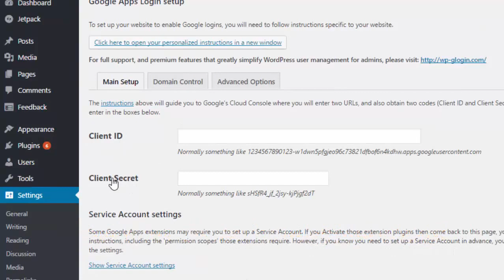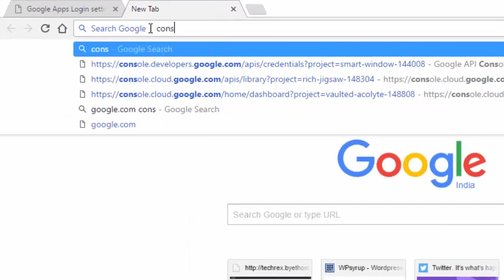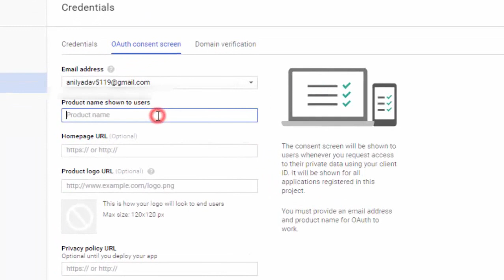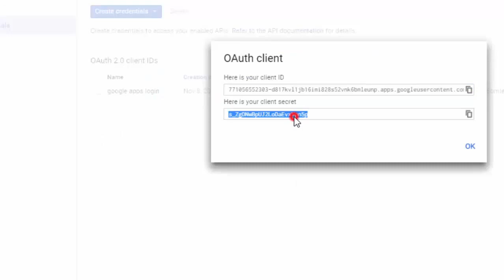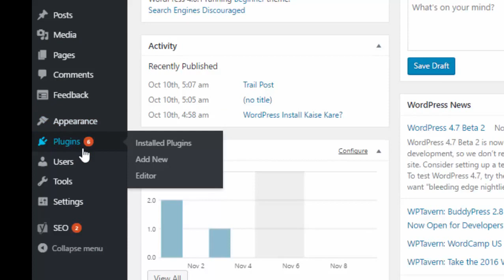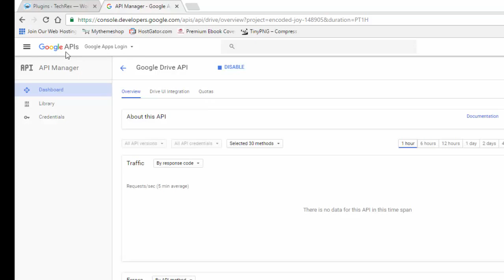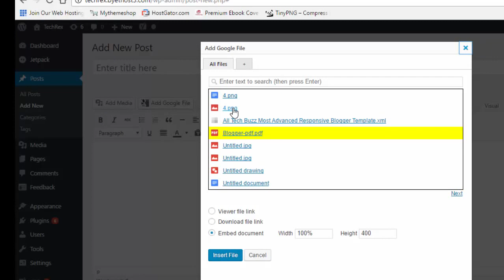Add (Embed) Google Drive Files in WordPress Post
How To Embed (add) Google Drive files in WordPress Post directly.
Google Drive embedder
Hindi Blogging, Internet, Make Money and much More Articles Read karne ke liye follow